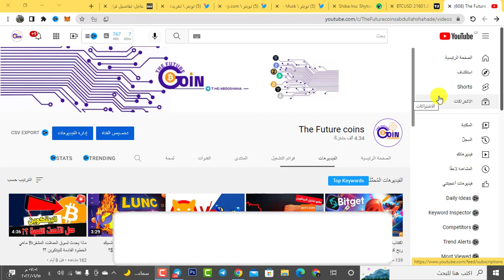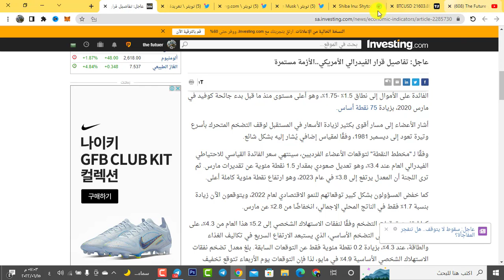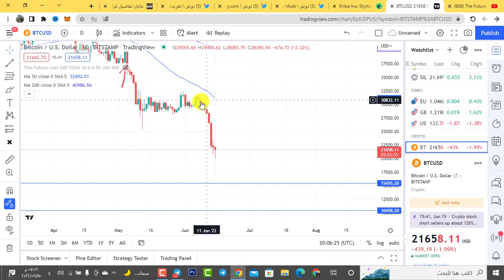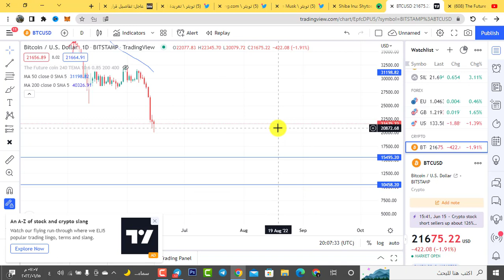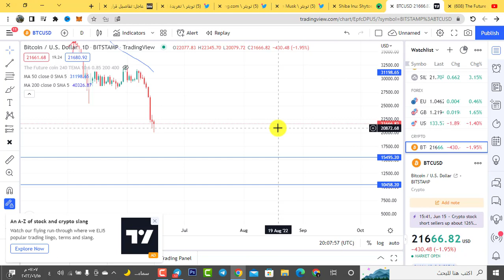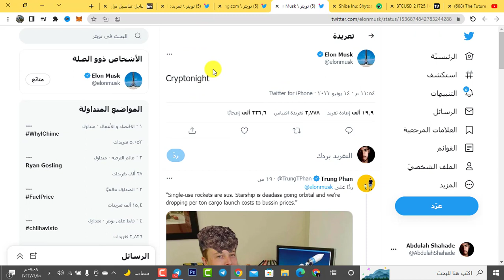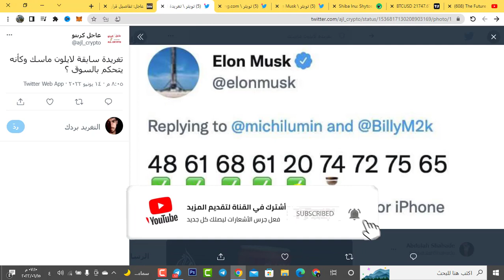الفدرالي الامريكي يضرب بقرار رفع الفائدة !! وتغريدات ايلون ماسك | ومامصير البيتكوين ؟